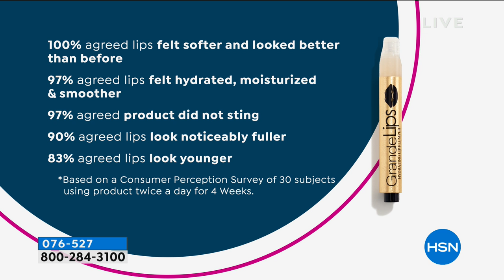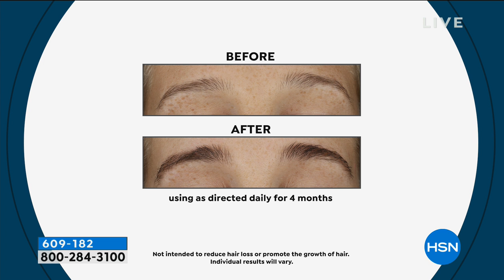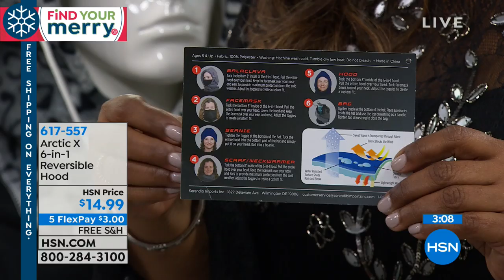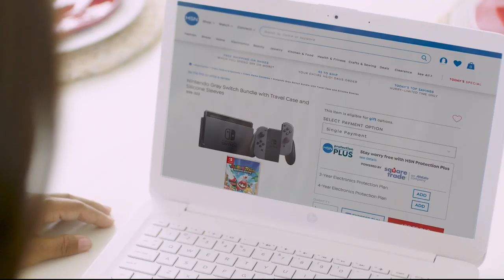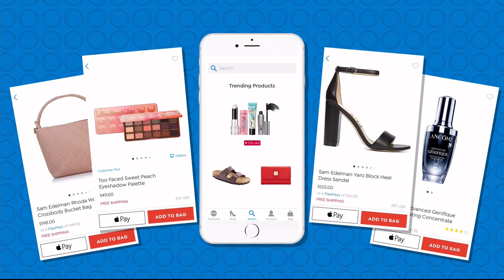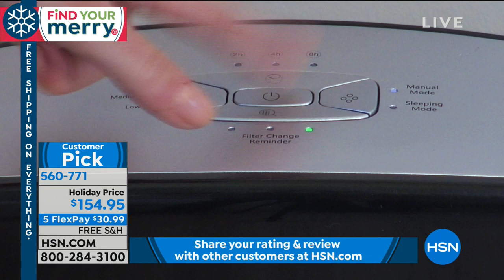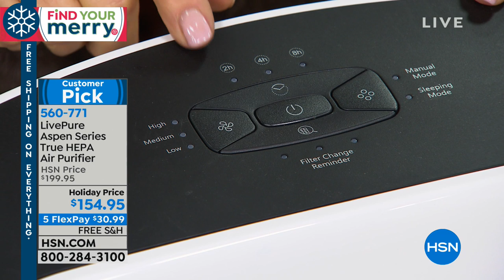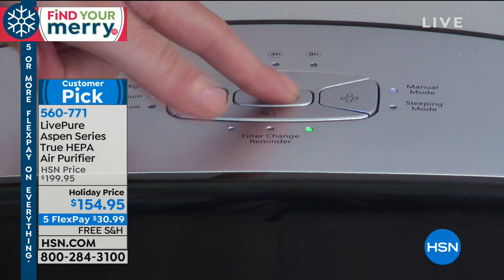HSN | Great Gifts 11.21.2018 - 04 PM